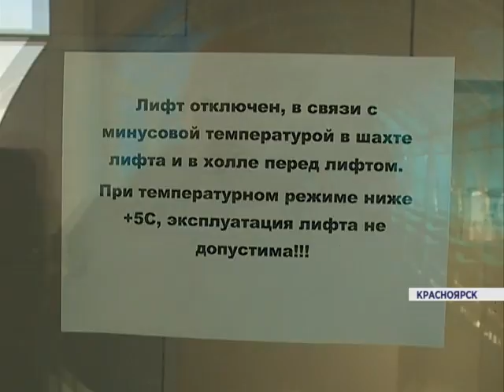Проверка дорог (Новости 28.01.16)